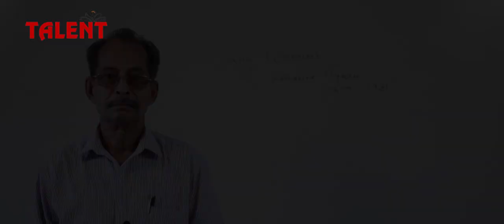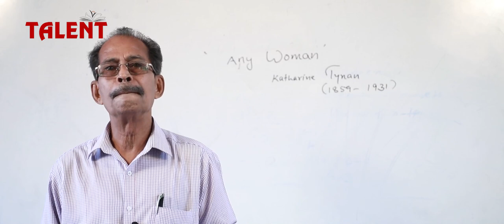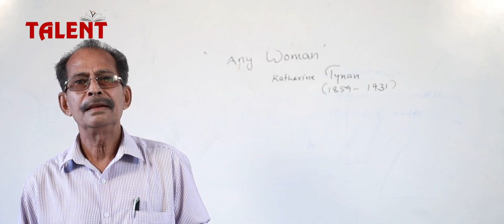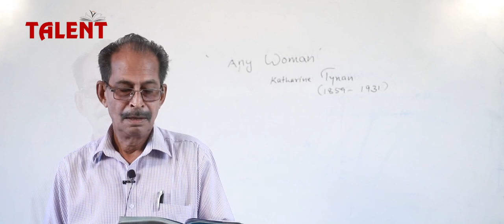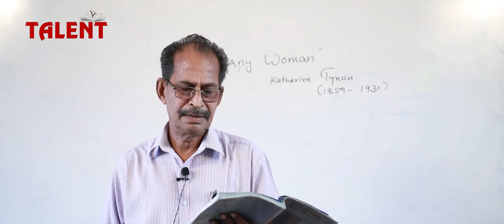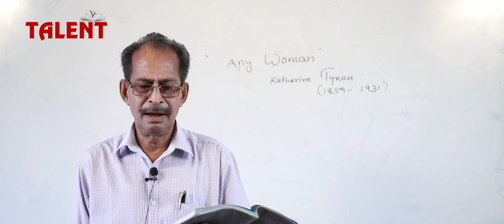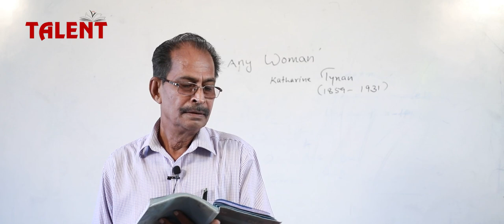Any Woman Chapter 02 English |Part 1| Plus Two(Science & Commerce) & 2nd VHSE| TALENT ATTINGAL|2020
This video is regarding Plus Two| 2nd VHSE, English

TALENT
2nd Floor
SS Plaza College Junction
Attingal
Thiruvananthapuram